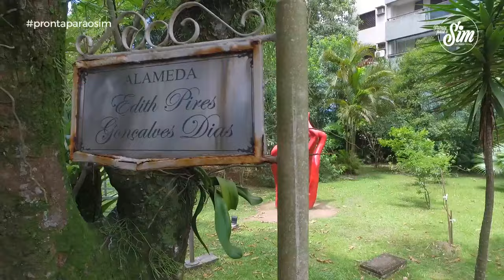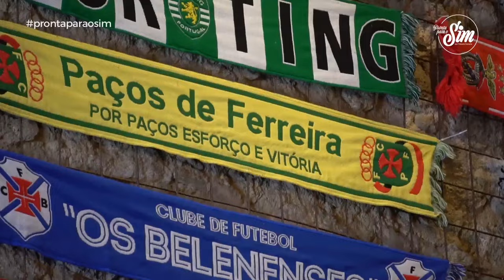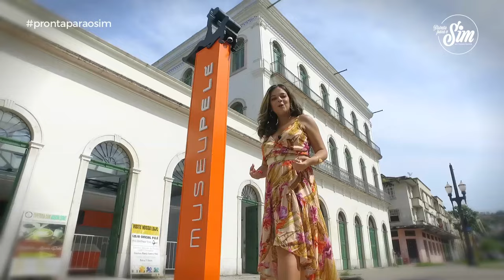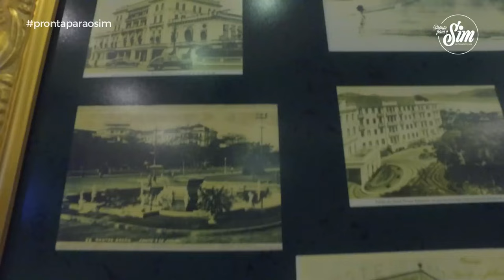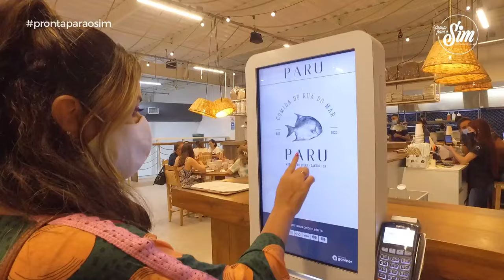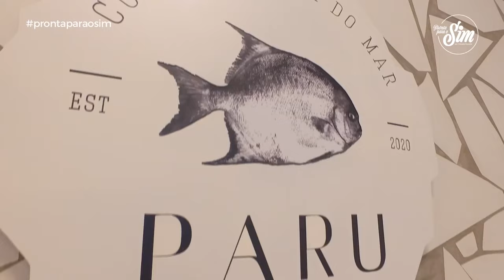Turismo em Santos, SP: O que fazer, pontos turísticos, gastronomia e muito mais | Pronta Para o Sim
Hoje eu quero te convidar a conhecer a minha cidade! Nosso roteiro é em Santos, a maior cidade do litoral paulista. E o guia aqui vai muito além da praia e dos passeios na orla! Mostramos todo o charme do centro histórico, opções de programas culturais, uma sugestão de hospedagem e muitas dicas gastronômicas.

⚠️ AVISO ⚠️: As imagens foram feitas em fevereiro, na fase liberada do isolamento. Só tirei a máscara na hora de gravar as cabeças, e mesmo assim, apenas em locais e momentos isolados, sem ninguém por perto! No momento, voltamos para a fase vermelha, então fique em casa. Não tenho dúvidas, que logo logo, poderemos aproveitar novamente todas as atrações da cidade!

▶️ A realização desse vídeo teve apoio do Ministério da Cultura e Turismo do Governo Federal, por meio da Lei Aldir Blanc, e da Secretaria de Cultura da Prefeitura Municipal de Santos.

Por Fabiola Ferreira ♥ Jornalista, produtora de vídeo e especialista em casamento! ✏️🎥💍

VÍDEO PRODUÇÃO ♥ Popmidia Filmes